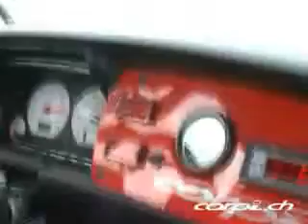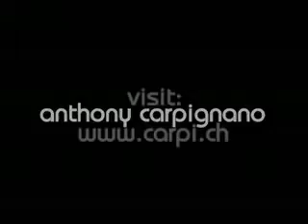Golf3 Turbo- 580Cv Vs Lamborghini Diablo- Ferrari- Porsch